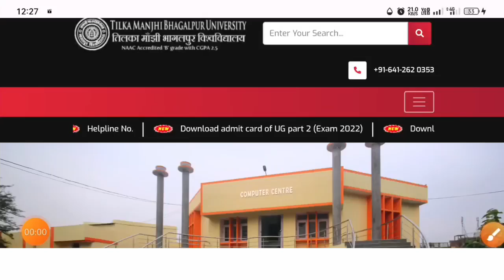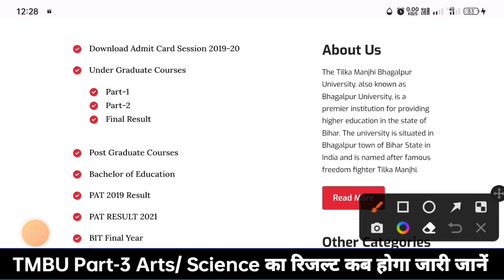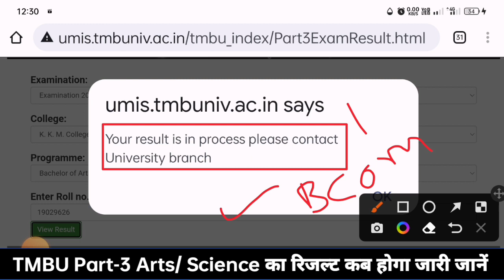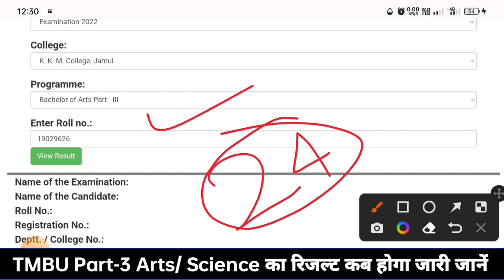Tmbu Part -3 (2019-22) Science, Art's Result कब होगा जारी | Link कब Active होगा | tmbu notification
MBU Part-1 Result 2021-24.

                    🙏THANK YOU 🙏                आप लोग ऐसे ही सपोर्ट करते रहें।                      GULSHAN STUDY